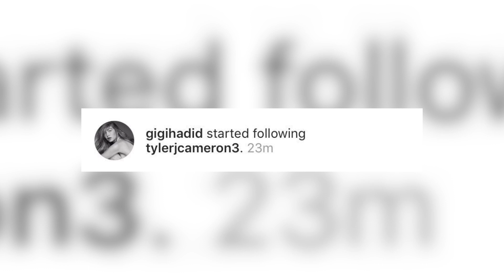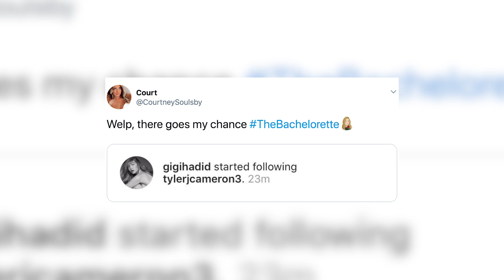Gigi Hadid Slides Into Reality TV Star's Instagram Followers!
You might want to sit down for this one because I’ve got some news that knocked me off my feet. Gigi Hadid just followed Tyler C. from the Bachelorette. And I know what you’re thinking… this is no big deal, allow me to explain why it absolutely is a big deal.

What’s up, guys? It’s Drew Dorsey here with Clevver News and Gigi Hadid just followed Tyler Cameron on Instagram, you know just the hottest guy to ever grace our TV screens, and now he’s officially way out of our league… not that he was ever really in my league, but let me live.
See before Gigi followed him, he was still just a regular guy and arguably somewhat attainable.

But now, with the attention of one of the most famous and beautiful models in the world, there’s no chance that some everyday Jane is gonna get noticed when sliding into his DMs.

And you probably think I’m being dramatic, but there’s proof that Bachelor contestants really can and do end up with huge celebrities.

Exhibit A - Wells Adams from Jojo Fletcher’s season just got engaged to Sarah Hyland from Modern Family.

Now that’s probably the best unintentional ABC cross-promotion ever.

Anyway, back to the significance of Gigi and Tyler, celebs don’t just follow anyone. Gigi has almost 50 million Instagram followers, yet she only follows about 1,000 people.

So Tyler making the coveted list is certainly a big deal.

Don’t think it’s a big deal yet?

Ok well here are some people that Gigi Hadid DOESN’T follow.

Kim Kardashian, Harry Styles, Justin Bieber, and Meghan Markle.

So Tyler making the cut is definitely saying something, especially since Gigi and Zayn don’t seem to be getting back together any time soon.

And fans on Twitter are equally overwhelmed by this news.

One person wrote quote, “Welp, there goes my chance TheBachelorette”

And another said quote, “It gets worse TheBachelorette”

Revealing that Tyler has also followed Gigi back.

I guess if you’re as big of a celebrity as Gigi, all you’ve gotta do is click a button to make a move on someone.

I’m really curious to see if anything actually comes of this and I just can’t stop imagining how gorgeous their kids would be.

So it’s probably best that you don’t waste any more time day dreaming about Tyler. Go out and meet someone in the real world or on Tinder or where ever people are meeting these days.

I want to know what you guys think though.

Do you think that there’s actual potential for Gigi and Tyler? And would you ship these two?

I need to know what you think because my friends are sick of hearing me talk about it.